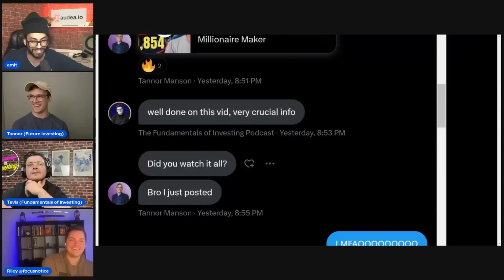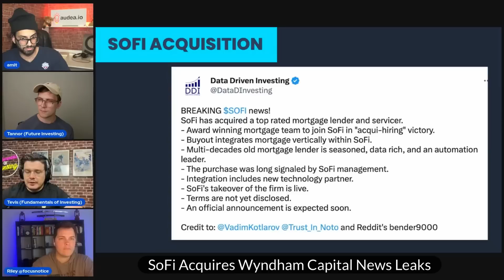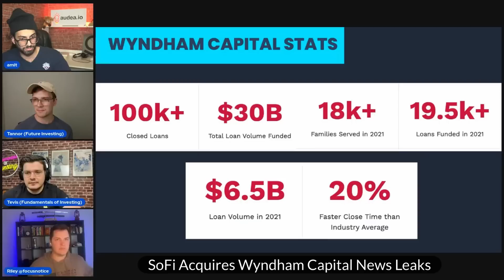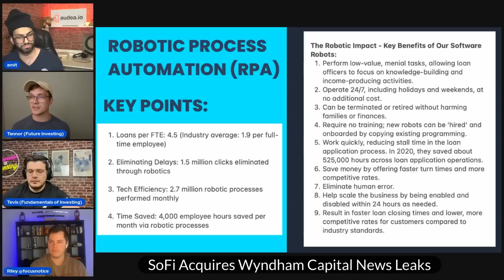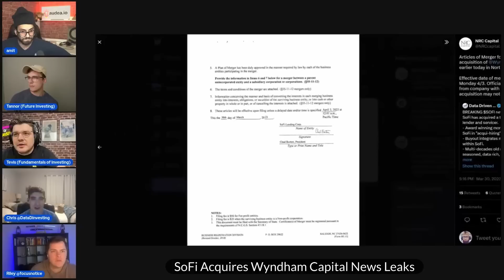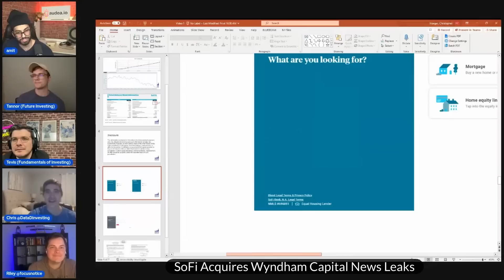SoFi CEO Makes BOLD Predictions! (Ep. 25)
0:00 Intro
2:05 SoFi 16x in 10 years?
4:14 Noto’s Prediction: SoFi will become a Top 10 Financial Institution in 3-5 Years
7:59 FedNow Registration Starts Tomorrow
10:08 SoFi Acquires Wyndham Capital News Leaks (Everything we know so far)
28:36 Outro

$SOFI